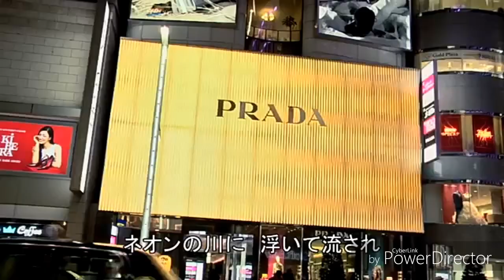銀座のサムライ／菅野ゆたか（本人動画）／Coverタカミツ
菅野ゆたかさん「銀座のサムライ」
2015年4月22日発売
Coverしました(^^)/(^^)/(^^)/

動画はyasushi fukaiさんからお借り致しました、有り難うございますm(__)m
yasushi fukaiさんチャンネルです。
菅野ゆたかさん歌唱

ロケ地銀座、元・森雄二とサザンクロス
1975年、コーラスグループ
森雄二とサザンクロス結成。
「意気地なし」「足手まとい」
「好きですサッポロ」などヒット曲を発売
するが解散。1987年「ひとり占め」でソロデビュー。

私は森雄二とサザンクロスの大ファンです(*^^*)
ロス・プリモスもです(*^^*)